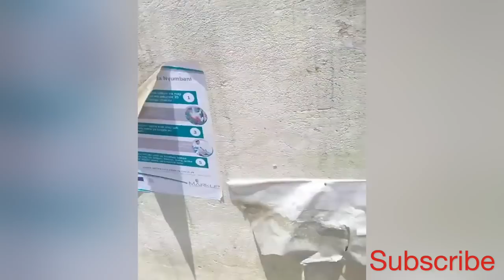Woman gives birth outside Pumwani Maternity Hospital gate